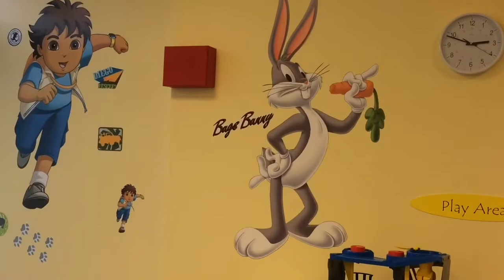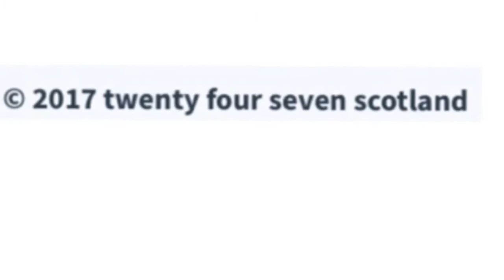Dundee United players visit Ninewells Children’s Hospital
The first team players and management team from Dundee United make there annual visit to the sick children at Dundee’s Ninewells Hospital